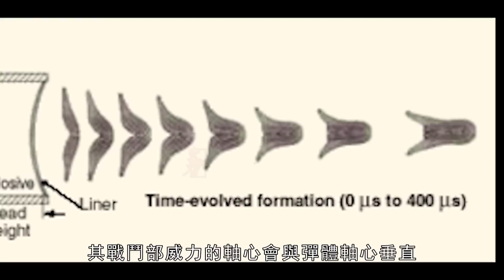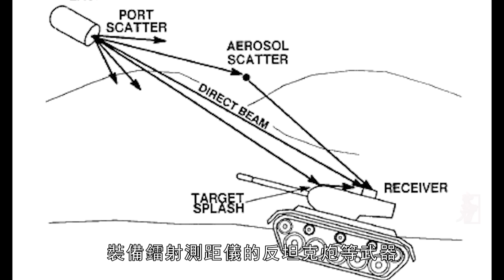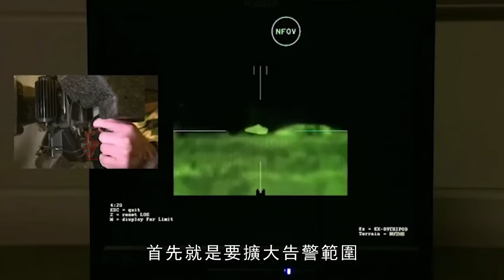像標槍這樣的武器如何攻擊坦克？一輛現役主戰坦克如何抵擋如此頂級的攻擊武器？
雖然隨著裝甲技術越來越厲害，現代像坦克這樣的裝甲目標。其正面及側面的裝甲越來越厚實堅固，一些當代主戰坦克的正面等效裝甲厚度都能達到1100mm以上。現有的單兵反裝甲彈藥打在坦克身上，跟“撓癢癢”一樣，不能對其產生有效的毀傷。我們縱觀坦克整體構造，相對於堅固的前裝甲和側面裝甲。坦克頂部裝甲較為薄弱，是個弱點。因此對裝甲目標實施頂部攻擊，就成了單兵反裝甲彈藥毀傷目標最優的途徑之一。而這種能給坦克開罐的反坦克導彈，一般都指的都是“掠飛攻頂反坦克導彈”。它攻擊坦克車頂的方式，又分為“掠飛式攻頂”和“彈道式攻頂”。
Although with armor technology getting better, modern armored targets like tanks. The armor on the front and sides is getting thicker and stronger, and the equivalent thickness of the front of some contemporary main battle tanks can reach more than 1100mm. The existing individual anti-armor ammunition hits the tank, just like "tickling", it cannot cause effective damage to it. We look at the overall construction of the tank, relative to the solid front and side armor. The armor on the top of the tank is relatively weak and is a weak point. Therefore, the top attack on the armored target has become one of the best ways for individual anti-armor ammunition to damage the target. And this kind of anti-tank missiles that can open tanks generally refers to "skimming and attacking top anti-tank missiles". The way it attacks the roof of the tank is divided into "skip-flying top attack" and "ballistic top attack".